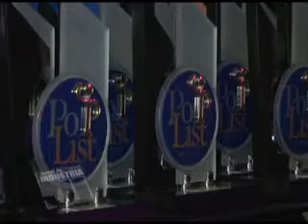Jornal da Indústria - 02.11.2010 (Parte 1)